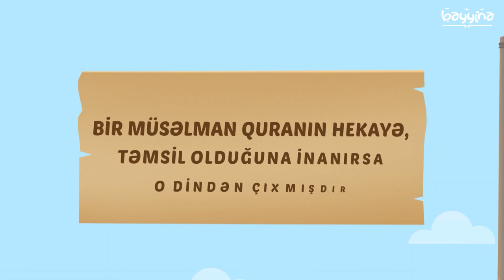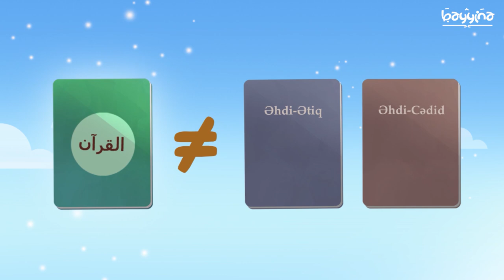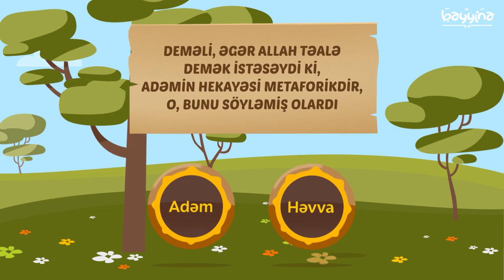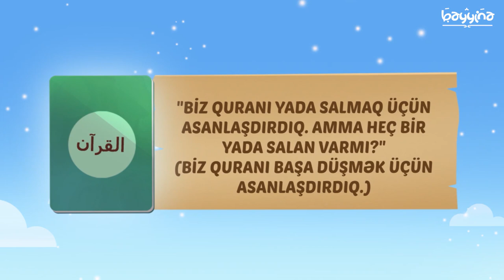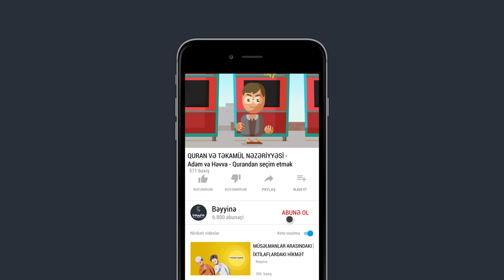QURAN VƏ TƏKAMÜL NƏZƏRİYYƏSİ - Adəm və Həvva - Qurandan seçim etmək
1.  Videonu bəyəndinizsə LİKE düyməsinə tıklayın ki, video daha çox insana çatdırılsın.
2.  Ən yeni videolardan xəbərdar olmaq üçün kanalımıza ABUNƏ olun və "zınqırov" işarəsinə tıklayaraq bildirişləri aktiv edin..